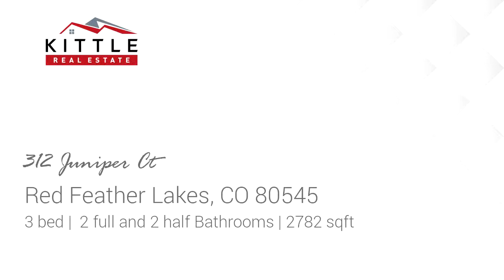Home for sale - 312 Juniper Ct, Red Feather Lakes, CO 80545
Welcome home to this amazing mountain home in a gated golf course community! This half duplex townhouse offers two master suites, each with a five piece bath and a gorgeous kitchen boasting stainless steel appliances, granite countertops, a pantry and a separate formal dining room with trey ceilings. The home is surrounded by tons of great fishing lakes and beautiful open areas with lovely aspens, evergreen trees, wildflowers, rock outcroppings and an abundance of wildlife including moose, lynx and more! This home is an entertainers dream that offers an ideal open floor plan and tons of natural light thanks to large Palladian windows. The living room showcases a stunning stone fireplace, soaring ceilings and handsome hardwood floors. The main floor master suite features a gorgeous five piece bath with a jetted tub, walk-in closet and deck access. The lower level expands the living space with a rec room and another master suite that offers a five piece bath, walk-in closet and a private walkout entrance. Relax by the outdoor fireplace on a cool summer evening, soak in breathtaking views from the expansive deck, or enjoy the lovely garden with columbines, lilacs, peonies, herbs and wildflowers. Additionally, the home provides a big crawl space with tons of storage and an oversized two car garage with a golf cart bay. The home is situated in a private and quiet location only an hour from the Snowy Range Ski area and one and a half hours from Steamboat Springs! Come see this incredible home today!

Bedrooms: 3
Bathrooms: 2 full and 2 half
Square Feet: 2782
Price: $587,000

For more information about this property, please contact Rob Kittle at or . You can also text 5450136 to 67299.

08/04/2019 09:51:01 am

Last modified: